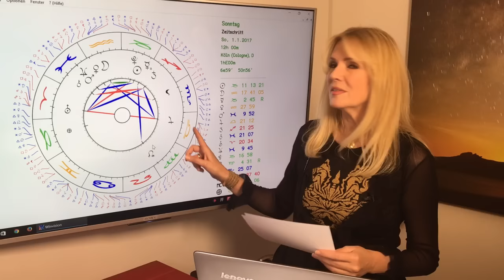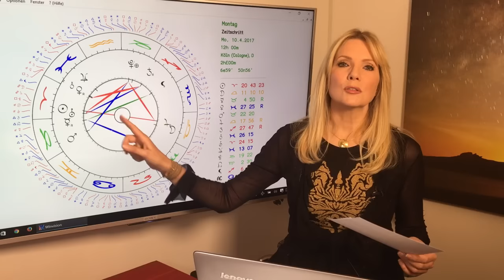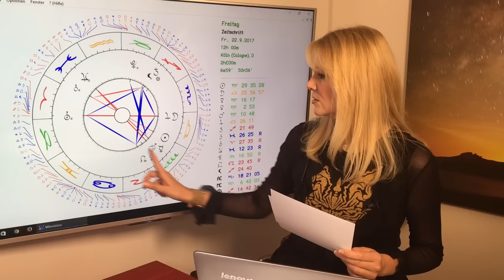Stier: Jahreshoroskop 2017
Stier (21.4. – 20.5.)
Das Jahr beginnt liebevoll und entspannt. Die Liebessterne beginnen 2017 schon sehr angenehm und steigern sich immer mehr. Der Herbst wird romantisch, kuschelig  und lustvoll – und bietet tolle Liebeschancen für Singles!
Gern erstelle ich Euch ein persönliches Liebeshoroskop! So erreicht Ihr mich:
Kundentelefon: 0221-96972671